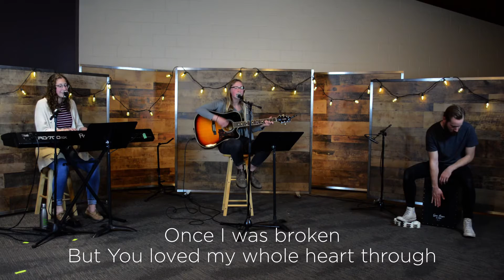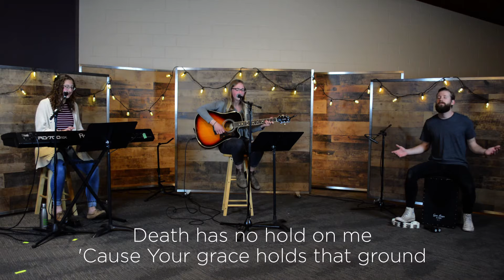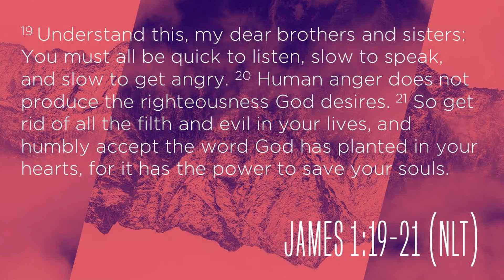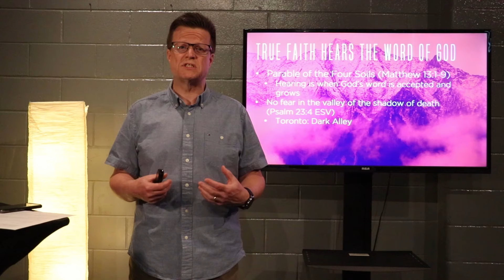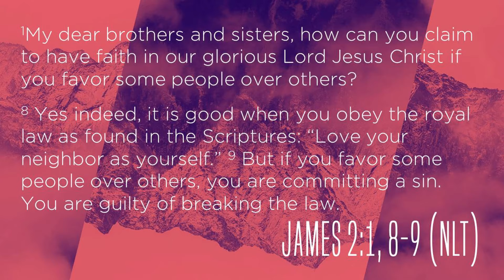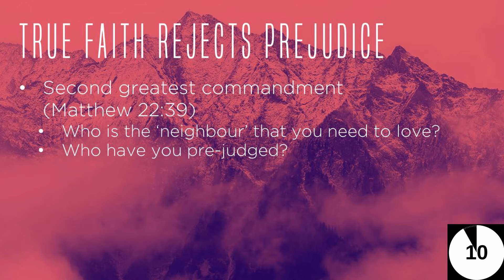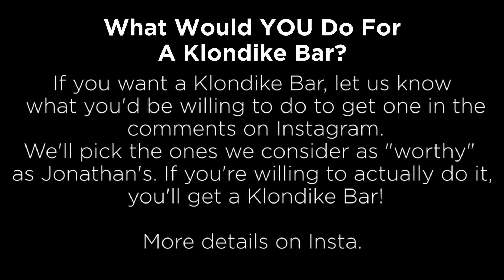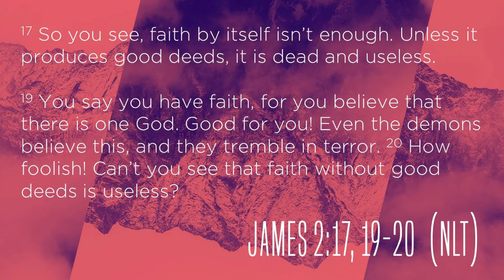THE BOOK OF JAMES - Friday May 22nd | WMB YOUTH ONLINE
Oh boy. Week 2, here we go. Worship: Yup. Series: The Book of James. Laughs: yes ma'am. Good times: guaranteed. It's gonna be a good night.